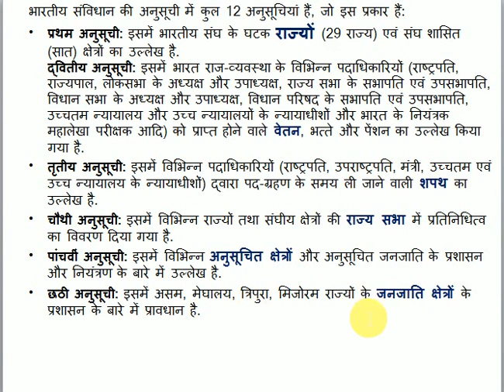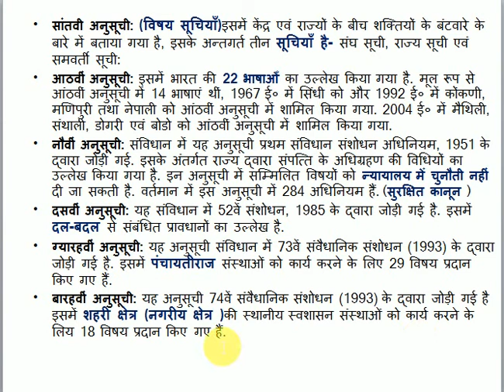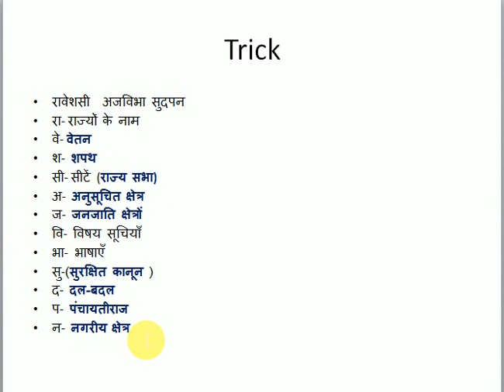संविधान की 12 अनुसूचियाँ याद करने की शार्ट ट्रिक GK Short Trick 12 Schedule of Constitution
learn 12 schedule of indian constitution GK Short Trick
संविधान की 12 अनुसूचियाँ याद करने की शार्ट ट्रिक
samvidhan ki 12 anusuchiya
रावेशसी  अजविभा सुदपन
रा- राज्यों के नाम
वे- वेतन
श- शपथ
सी- सीटें (राज्य सभा)
अ- अनुसूचित क्षेत्र
ज- जनजाति क्षेत्रों
वि- विषय सूचियाँ
भा- भाषाएँ
सु-(सुरक्षित कानून )
द- दल-बदल
प- पंचायतीराज
न- नगरीय क्षेत्र